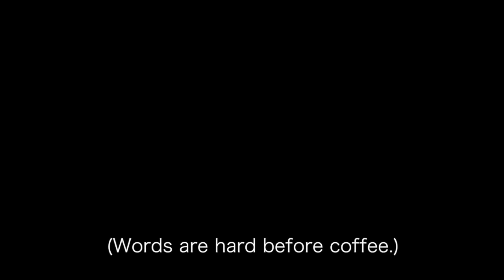bluegrass, sweat, and tears in D.C. | Petersen Vlogs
(footage from July 16-18, 2021) A vlog of our DC trip from almost a year ago! We're so thankful for all of you guys that we got to meet on this trip and your willingness to withstand the most heat we've probably ever played in. And, of course, we're immensely thankful for Bass Pro continuing to give us unimaginable opportunities like playing at the National Harbor!